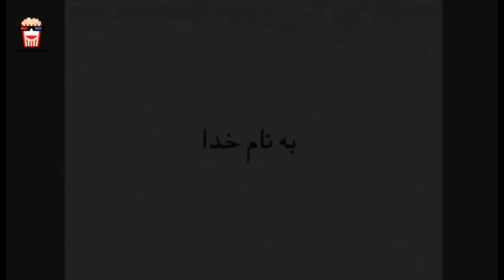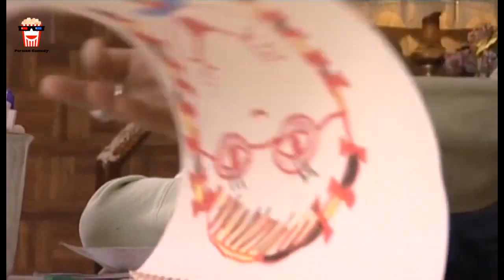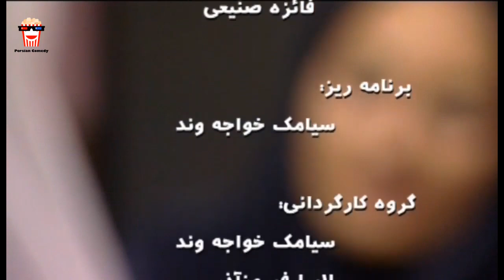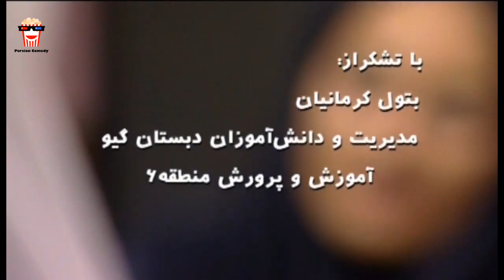🍿فیلم سینمایی ایرانی می‌ترسم پس دروغ می‌گویم | آتیلا پسیانی و حامد بهداد